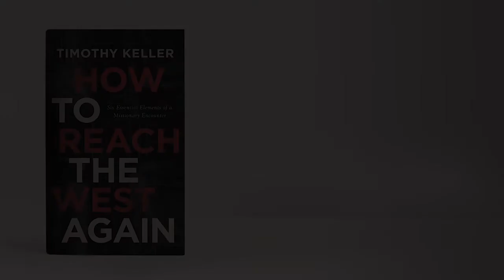A Suit That's Too Small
This talk was given at The Gospel and Our Cities conference in Chicago in 2018.

Christianity is declining in the West. Churches in the United States, Canada, Australia, and Europe are closing their doors at an accelerating rate. How will the church respond? New York Times bestselling author and pastor Timothy Keller argues that this decline should prompt us to rethink the church's mission from the ground up. Using the early church as our guide, churches and individual Christians must examine ourselves, our culture, and Scripture to work toward a new missionary encounter with Western culture that will make the gospel both attractive and credible to a new generation.